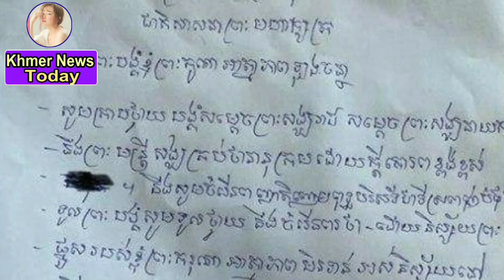នោះថាមែនៗ រឿងធំហើយ ! ​សមត្ថកិច្ច​ និង ឃាត់ខ្លួន​ព្រះ​តេជគុណ ឡុង ចន្ថា ប្រសិនបើ​មិន​ធ្វើតាម​ការសន្យា​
That's right, big thing!  Authorities and Detained Venerable Long Chantha, if not fulfilling the promise to resign today

នោះថាមែនៗ រឿងធំហើយ ! ​សមត្ថកិច្ច​ និង ឃាត់ខ្លួន​ព្រះ​តេជគុណ ឡុង ចន្ថា ប្រសិនបើ​មិន​ធ្វើតាម​ការសន្យា​លាចាក​សិក្ខាបទថ្ងៃនេះ

channel/KhmerNewsToday